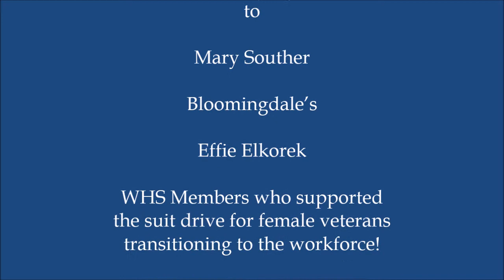WHS 2014 Fashion Show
Annually, WHS starts the year helping our members look and feel great by featuring them at our Fashion Show.  Members learn the latest make-up and fashion trends, business versus casual attire and how to dress for success!